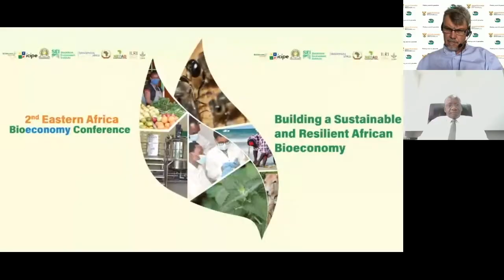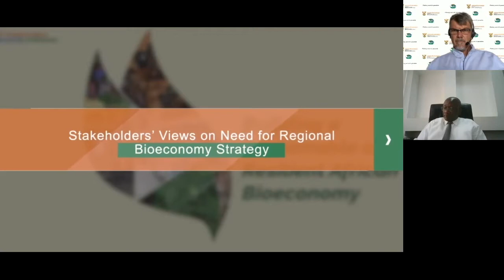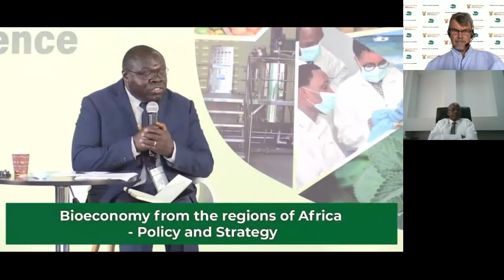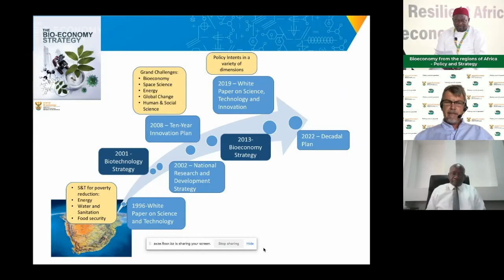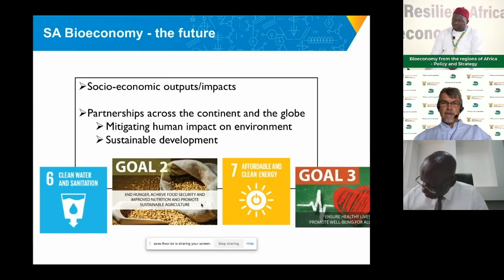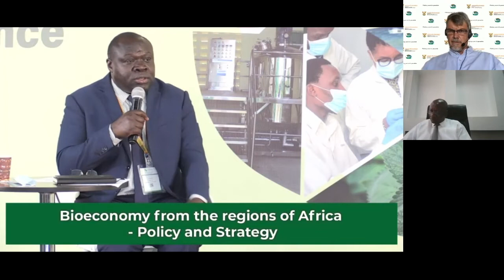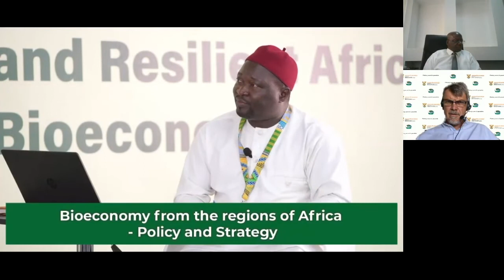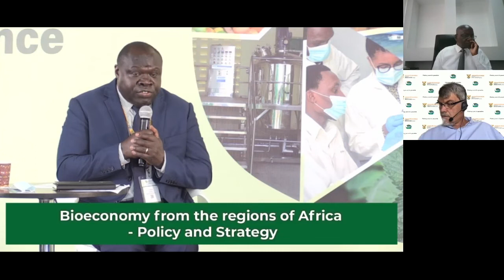Session 2: Bioeconomy from the Regions of Africa - Policy and Strategy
This session discusses bioeconomy regionalization, with the idea that the greatest benefits of a
 sustainable bioeconomy are realized through regional collaboration.
The panelists unpack this concept, and highlight the important regional
 policies and strategies for bioeconomy. They discuss the role of regional economic communities
and opportunities for inter-Africa cooperation in building sustainable and resilient bioeconomies.